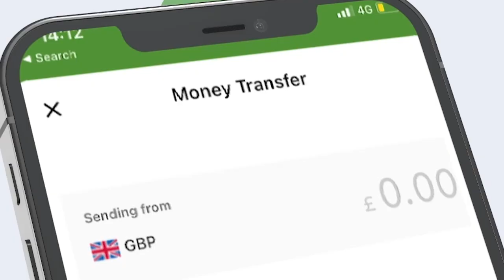Khasaare xoogan oo ka dhashay dagaalkii ka dhacay deegaanka Jicibow ee gobolka Hiiraan.